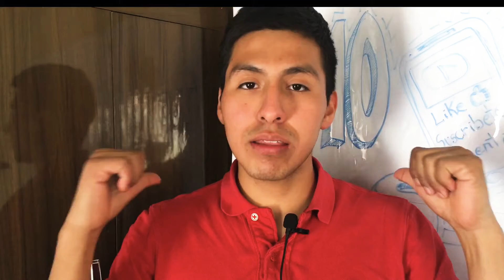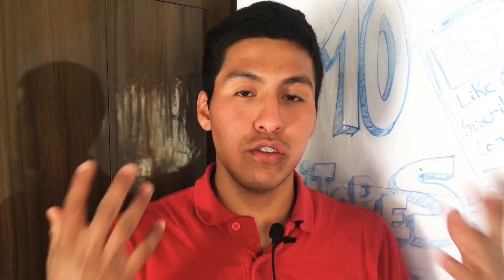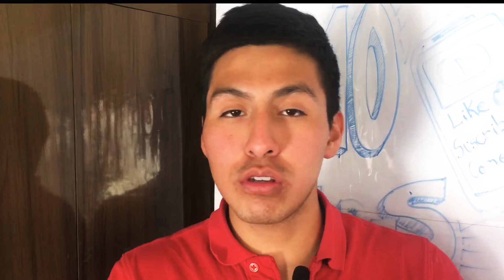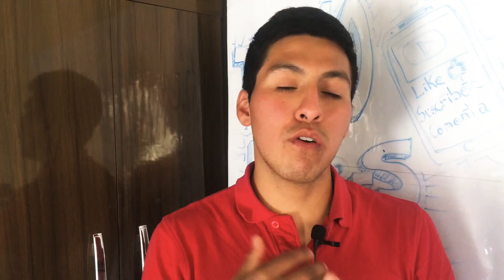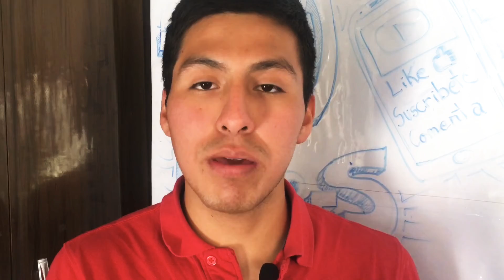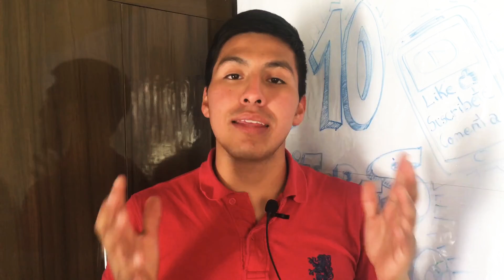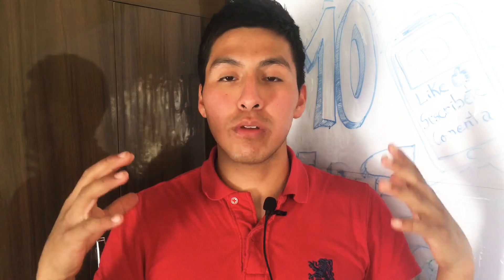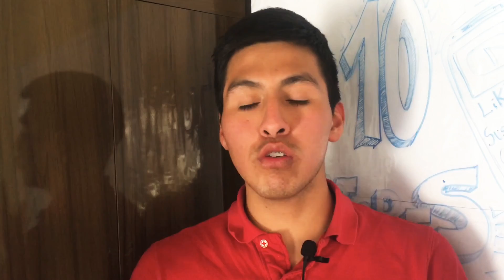TOP 10 | Mejores APK para EDITAR VIDEOS desde el CELULAR 📲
Las 10 mejores APK para editar videos desde el 📲
Top 1: FOCOS LIVE
Top 2: KINEMASTER
Top 3: POWERDIRECTOR
Top 4:IMOVIE
Top 5:RENDERFOREST
Top 6:FILMORAGO
Top 7: PICSART
Top 8: CANVA
Top 9: RECGO
Top 10: PREQUEL

❇️Somos los únicos que te enseñaremos  a cómo crear campañas efectivas de forma automática🌐, aprenderas además programación donde te ahorra un montón de dinero al comprar servicios de contadores regresivos, formulaciones avanzados, etc.

✅Email Marketing
✅WhatsApp Marketing
✅Facebook Ads
✅Instagram Ads
✅YouTube Ads
✅Google Ads
✅Marketing de Contenido
✅Neurocopywrite
✅Campañas con Pixel
✅HTML
✅Css
✅JavaScript
✅PHP
✅Photoshop
✅Illustreitor
✅Premier
✅Canva y KINEMASTER
✅Funnels efectivos
✅Wordpress
✅Neuroventas
✅Y varios temas y clases que te ayudarán a ser efectivo en las ventas digitales.

👉🏼Si deseas iniciar un emprendimiento y tener gran margen de ganancias, el programa de PRODIXO es la mejor capacitación virtual que tendrás.

✳️Si aún no tienes conocimiento de que es Hotmart o como generar ingresos siendo un afiliado, te envío a una clase 100% Gratuita, donde te dire como puedes iniciar en esta industria digital.